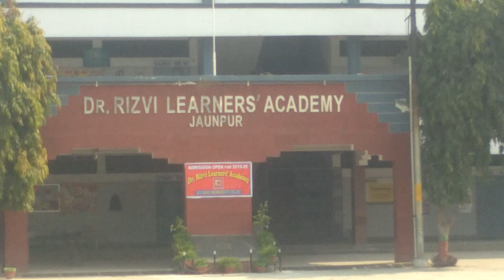Dr.Rizvi Learner's Academy, Jaunpur - Full Campus view